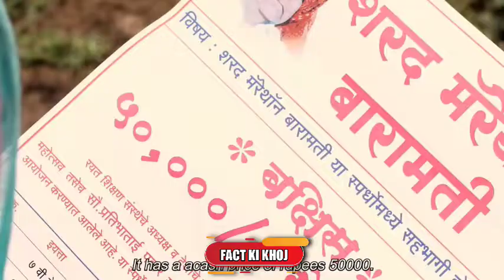लता👩‍💼 भगवान करे ने किया पति के लिए ऐसा की🤔 आप देखते रहजाओगे.😱OMG Lata God did this for the husband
lata,lata bhagavan kare,lata bhagawan kare,lata bhagawan khare,lata bagwan kare,kare,khare, marathon,fact khi khoj,fact ki khoz,fact ki duniya, motivational, motivational video, motivational videos, motivation,baramati, maharashtra,buldhana.